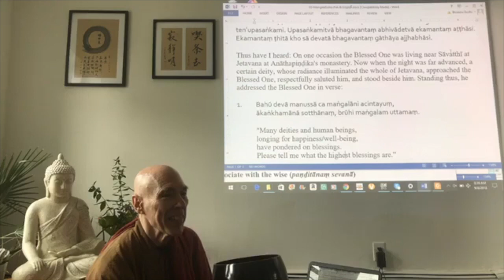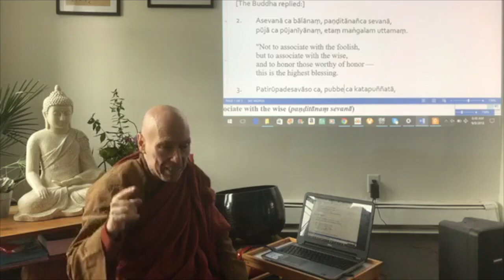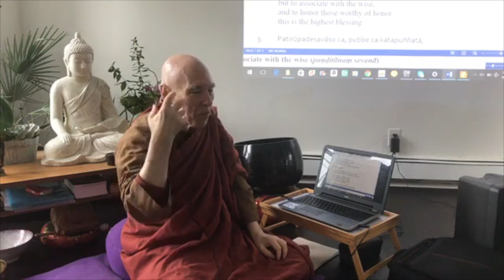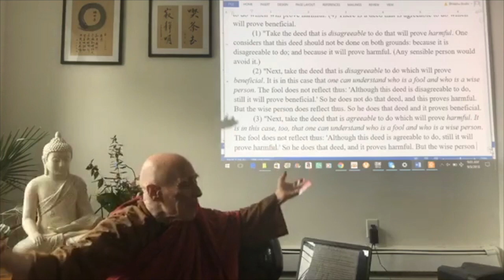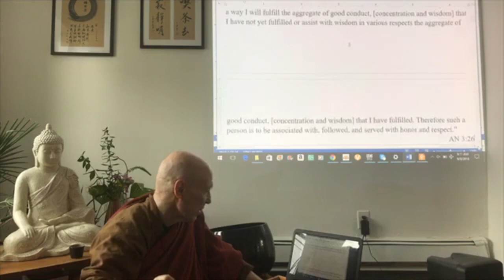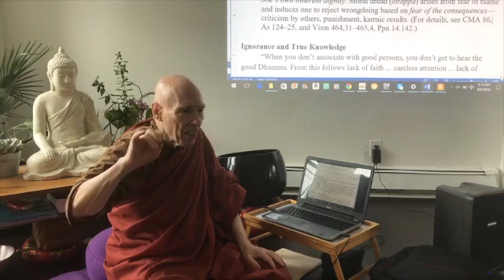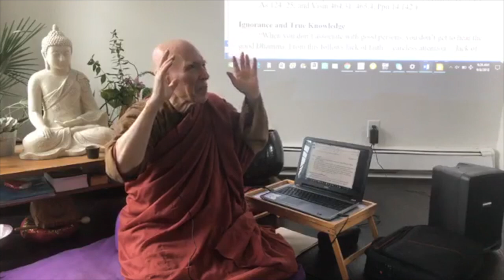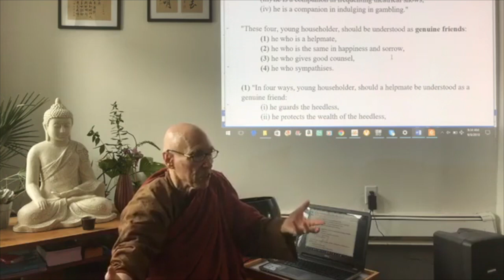A Life of Boundless Blessings, with Bhikkhu Bodhi (Talk 2/10)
In the second talk of the retreat, Ven. Bhikkhu Bodhi explains the first section of the Mangala Sutta (The Discourse on Blessings) - avoiding foolish people and associating with wise people. This talk was given in September 2018 at a retreat organized by Buddhist Insights in Rockaway Beach, NYC.